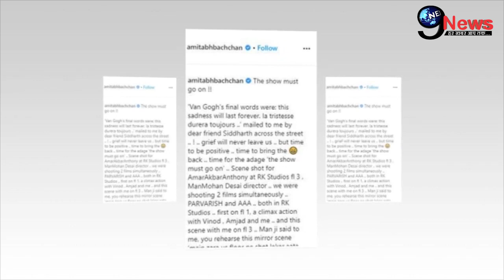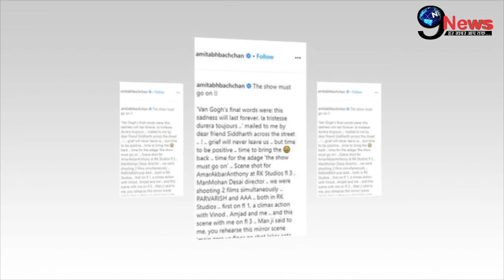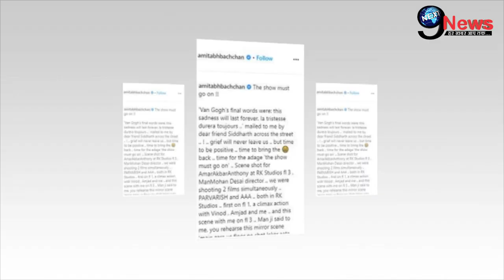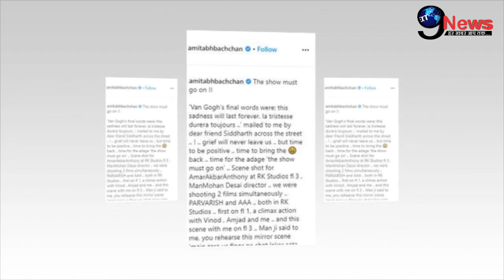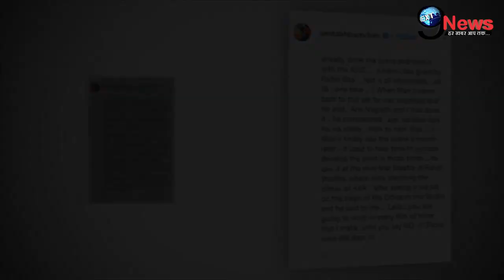ऋषि कपूर के गुजरते से दर्दनाक स्थिती से लड़ रहे अमिताभ बच्चन ने लिखा ये खत…